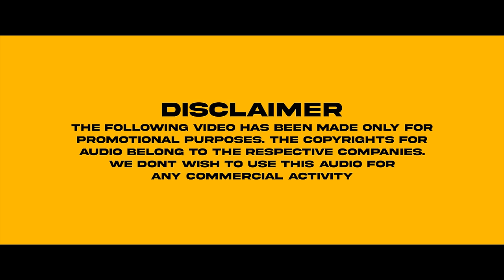Thirike Nee Vaada | Pyara Mera Veera | Ft: Nivin Pauly | Varshangalkku Shesham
Varshangalkku Shesham is an upcoming Indian Malayalam-language period satirical drama film written and directed by Vineeth Sreenivasan. It was produced and distributed by Visakh Subramaniam for Merryland Cinemas. The film stars Pranav Mohanlal, Kalyani Priyadarshan, Nivin Pauly, Vineeth Sreenivasan, Dhyan Sreenivasan, Basil Joseph, Aju Varghese, Neeraj Madhav, Neeta Pillai, Arjun Lal, Nikhil Nair, Shaan Rahman. The film's original score and songs were composed by debutant Amrit Ramnath.

It revolves around two young men who leave their hometown in Kerala to chase their dream of becoming big in the cinema-obsessed world of Kodambakkam, Madras, the cinema-hub of the 1970's and 80's South Indian cinema. Principal photography that began on 26 October 2023 and was completed on 20 December 2023. It is scheduled to be released in theatres worldwide on 11 April 2024.